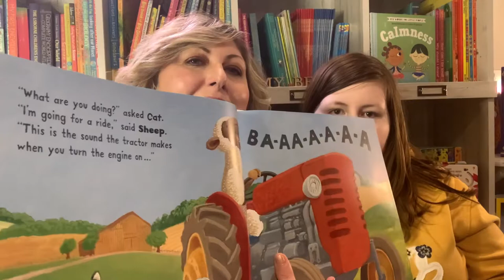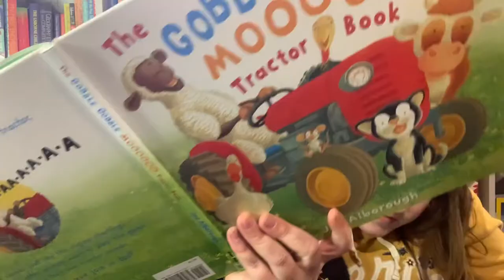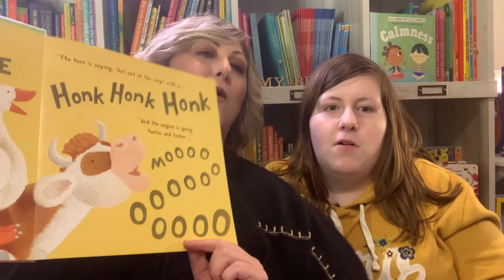The Gobble Gobble Moooo Tractor Book - Usborne Books & More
A funny storybook that is great for encouraging speech and language!